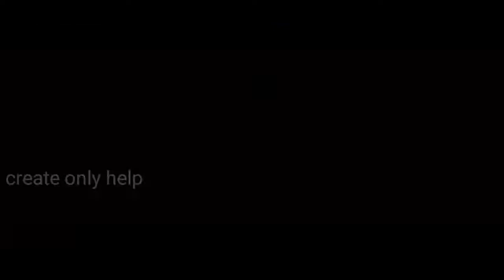महाभारत II Mahabharata II Trailer Official Cinematic Teaser II Amitabh, Rajinikanth, Aamir, Hrithik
Mahabharat Official Trailer prabhas
Aamir khan
Amitabh bachchhan
Ss rajmauli 1000 cr project
Thumbs-up
The Mahabharata Movie :
Check out the spectacular motion teaser trailer  of India's next Blockbuster, action & HISTORICAL extravaganza “The Mahabharata”

It will be produced in two parts and is scheduled to go on the floors by September 2018 for a release in early 2020. The second part will be released within 90 days of the first.

Cast:
Aamir Khan
Rajinikanth
Prabhas
Amitabh Bachchan
Hrithik Roshan
Ajay Devgan
Abhishek Bachchan
Aishwarya Rai
Farhan Akhtar
Vidyut jamwal

A UAE-based Indian businessman is investing Rs 1,000 crore (USD 150 million) to produce India's biggest-ever motion picture, 'The Mahabharata'.

The movie is based on M.T Vasudevan Nair famous novel Randamoozham written in 1984.The Mahabharata tells the story of Mahabharatha from Bheemas angle.

This magnum opus is being directed by noted ad man and advertising film maker V A Shrikumar Menon.